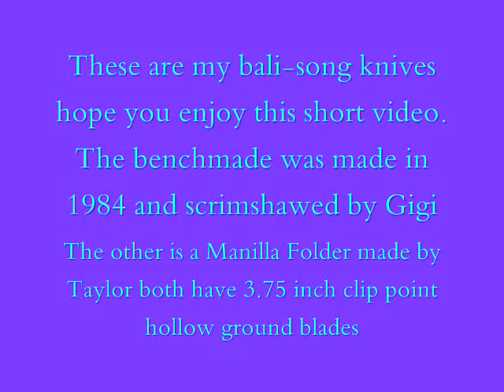Bali-songs that are real classics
I posted this for those of you who love knives and martial arts, these are my Balisongs which I have had for many years. The Balisong made by Benchmade is the most valuable one, and a real original one, made in 1984, it has scrimshaw done by the artist Gigi. The dragon illustrations face away from each other when closed, until you open it, then they face each other in a cool looking way. I've seen one in Jeff Imada's (bali-song expert) book on balisongs, but this one is much better.
The blades are clip points, hollow grounded and are really sharp, and there is no real room for mistakes when you twirl them, or the handler will bleed big time.
The blade on the Benchmade has Bali-song USA on the back of the blade, which means its authentic. I also have an original Balisong knife case which is a rare find. The other knife is a Manilla Folder, which was made by Taylor/seto surgical japan, which is written on the front of the blade. On the back side is written a number code. The blades are both 3.5 to 3.75 in length, and are pretty thick at the base. The brass on both is really heavy, and they open and close very well. The Manilla Folder I found at a gun show for 25 dollars, and its now worth over three hundred. The other is worth over 1500 dollars. I thinking of selling them both on ebay, but have not decided yet, if I want to keep them as an heirloom. Hope you enjoy seeing them, if you are into that this thing. I realize that there are always better ones out there, but